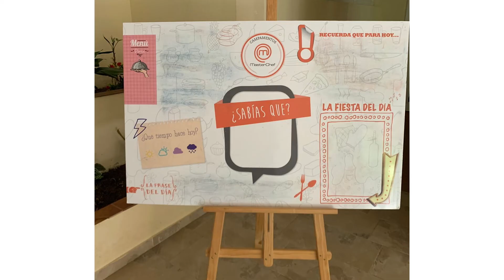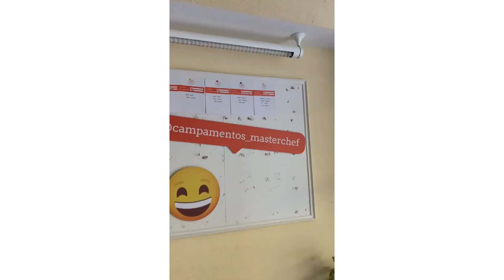Esto fue Campamentos Masterchef 2022 en España 🇪🇸 con Study Union!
Esto fue Los Campamentos MasterChef 2022, por primera vez tenemos participantes de Colombia y estamos muy emocionados! Si quieres participar en capamentos masterchef 2023, Contactamos para el mejor asesoramiento
💬  R E D E S  S O C I A L E S  Y  C O N T A C T O  ⁣

Somos un grupo experimentado, con más de 24 años de trayectoria, comprometido y con gran capacidad en la organización y promoción de programas y experiencias de estudios en el exterior tanto a nivel de programas individuales como de programas grupales.

Representamos a más de 170 instituciones educativas (Escuelas, Universidades, Colegios) alrededor del mundo. 🌎

Contamos con una infraestructura robusta y un personal especializado para atender y asesorar a los estudiantes interesados en viajar al exterior.

Nuestro equipo de trabajo a nivel nacional lo componen profesionales capacitados para prestar un excelente servicio y asesoría especializada y para resolver cualquier inquietud a padres de familia, ejecutivos, universitarios o estudiantes

Contactamos para agendar una asesoría sin costo :) 📚

Estos son algunos de nuestros destinos donde puedes estudiar

CANADÁ 🇨🇦 , ESTADOS UNIDOS 🇺🇸, INGLATERRA 🇬🇧, AUSTRALIA 🇦🇺 , NUEVA ZELANDA 🇳🇿 , MALTA 🇲🇹 , IRLANDA 🇮🇪 , DUBAI y muchos más!